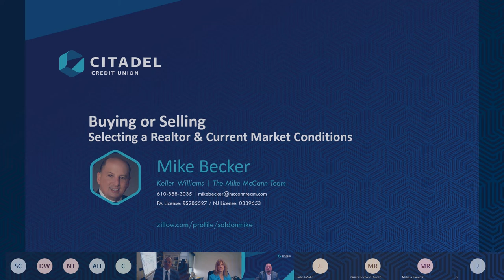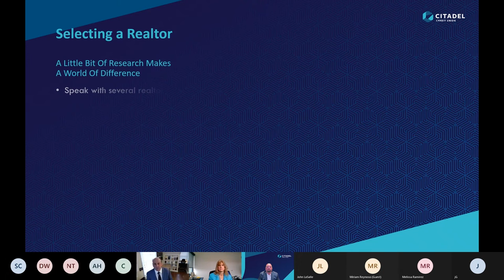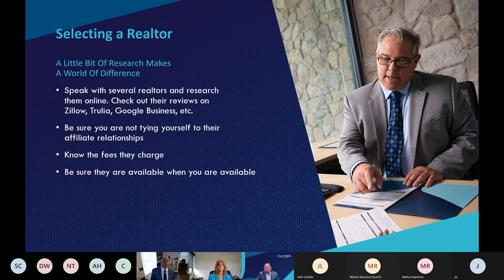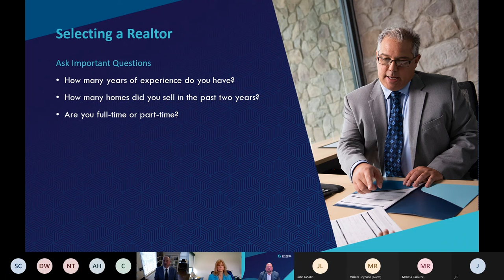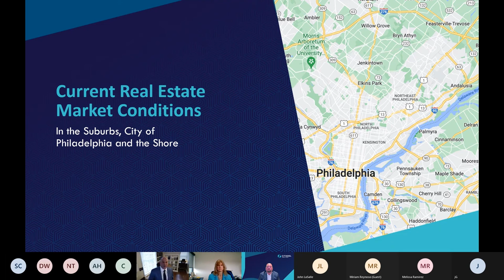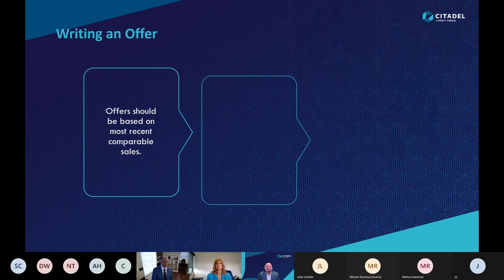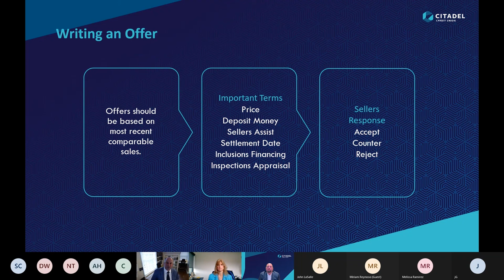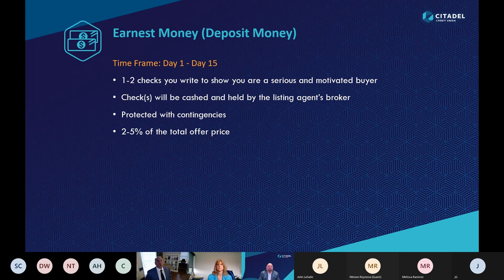Buying or Selling - Selecting a Realtor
Part 1 of 6 - Homebuyers Seminar

- Current real estate market conditions
- How to select the right realtor
- How to conduct a personal financial assessment to determine how much you can afford
- What the pre-approval process is really like
- Renting vs. buying
- Understanding your credit report and score